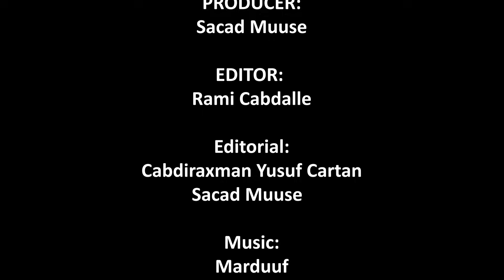Waraysi Maxamuud Maxamed X ducaale .